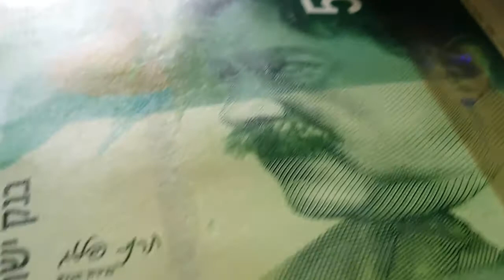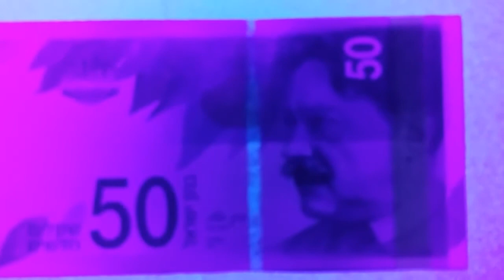50 ILS UV Currency, Israel New Shekels Ultra Violet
All World Currency Close-Up Video Under Ultra Violet(UV) Light